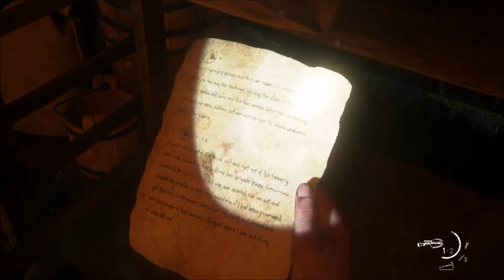The Last of Us Part 2.47 - Family!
This is part 47 of our The Last of Us Part II let's play. In this video, we find Lev's 'Family'.

There is 1 Playstation code this video.